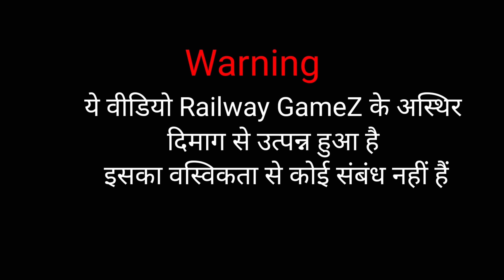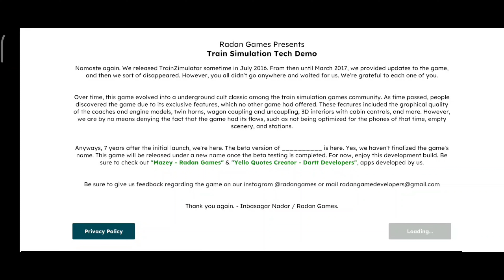Railway GameZ - | Train के बाजार | RG Train Demo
hello guys to kaise hai aap log.

in video :) -

ye video me mene RG Train Demo game khela hai jo ki ek dam mast game hai aur Train ke bazar se hum ghum kar maza kar rahe hai aur bhi bahut kuch train sound is so good aur maza hi maza baki video dekho..

Video Cover :) -

(Early Access)

Ye video bas ek maza hai